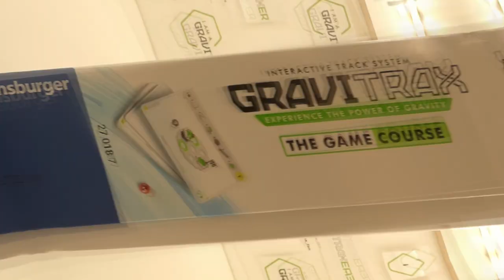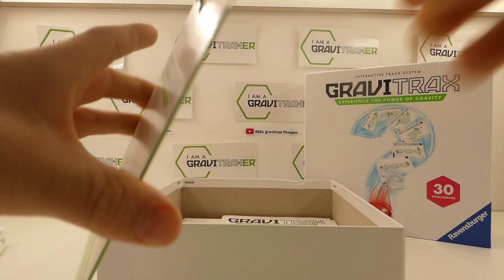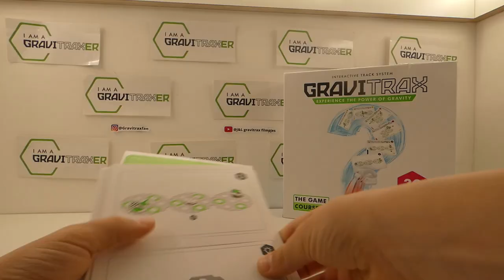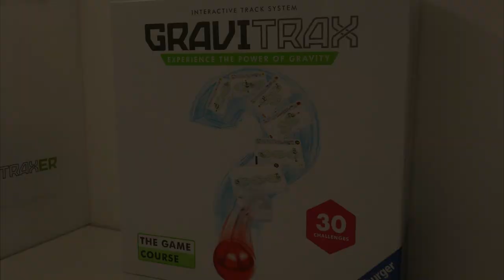Unpacking The NEW GAME COURSE! 😱🤩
I put great videos of Gravitrax tracks on it!

In this video Uunpacking the new game course.